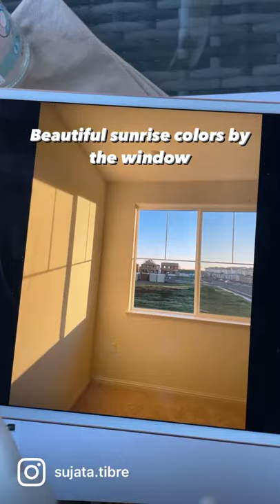Paint light coming in from the window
Today art challenge is about observing and then grasping the moment in its splendour. Today observe how the light changes in your home. See how the sun plays a tease and shines upon various things in its unique way. This spectacular interplay of lights happens each day, every day and yet we remain so engrossed in our mundane lives we fail to see this everyday magic. Today just see how suns light enters various parts of your home, the soft golden rays, their energy, their magic and then paint this golden hour. You will appreciate the little wonders even more
4d